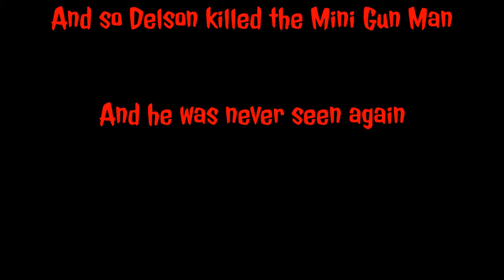Infamous Second Son Playthrough - The Eye Of The Needle - Episode 4